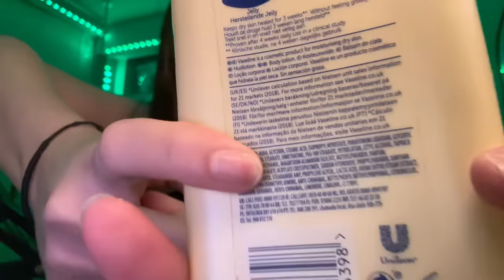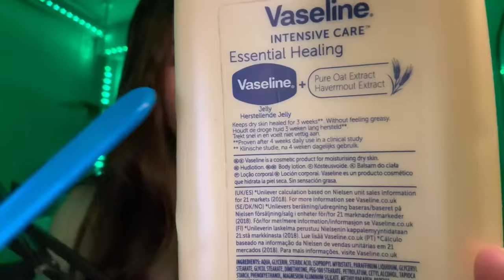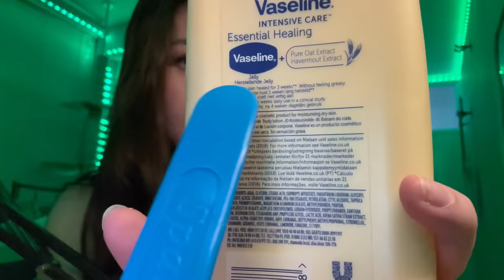ASMR TINGLES 99.9% of people CANNOT RESIST! ✨😭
💗💐My angelic patreons 4 the support💐💗
Jude dent
Cameron
Crypto Henry
Betts
Santi
Kong Uetrakul
Paul
Jadiel
Trufffles
Mark hill
Monocle Gentlesir
Rubby
Dewd
YBDitbetter
Bristol L
Jamie F
Faisal
Idkfightme
Tim
King Cuddle
NeoZeon 702
Straight
Kevin Ford
David Craig
DerickBrown1234
GrandMstrB
Domingo
Cee
edwar_ morales
BW54321
Andre
jake perdon
Jake Morel
Js
Cruz Silva
frost
Andres
Shugo Tenshi
Simon Fletcher
종찬 이
Tom
Dominik
Alexis
Pierce
Tom James Houghton
Ace Wolf
Voxe
Kylo
Joe
manu
Cam A
Dawson
Sam Tott
fabacf
Daniel Dallison
SnipFred
Alisha
Juan
Victor Vasquez
cosmic-reveries
Phoenix@757
Taylor Marshall
Cherry Garcia
Dan Azzarito
Yous
Jacob
Jonas
Joseph Lopez
Victor Pozo
Parker Sylvester
Miles
Adrian Dellagiacomo